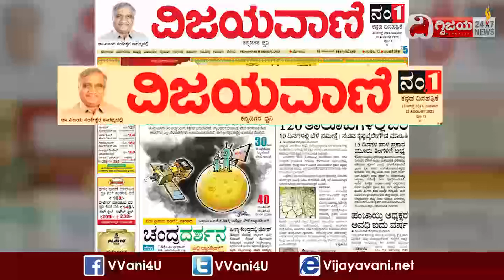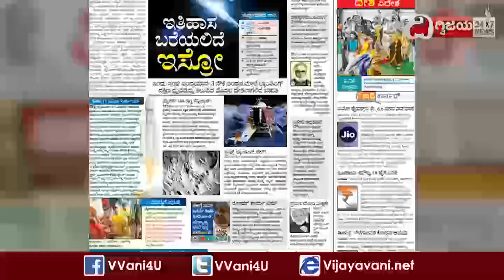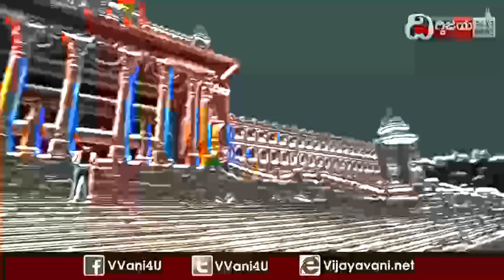ವಿಜಯವಾಣಿಯ ಈ ದಿನದ ಪ್ರಮುಖ ಸುದ್ದಿಗಳು- 23/08/2023